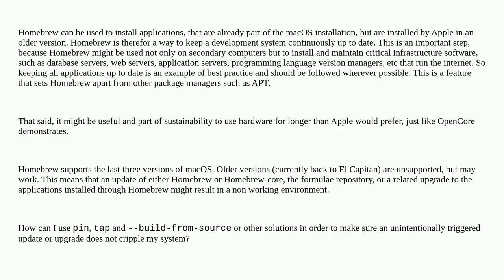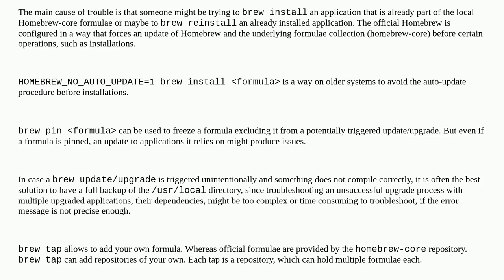Apple: How to prepare Homebrew for running on a soon to be unsupported OS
How to prepare Homebrew for running on a soon to be unsupported OS

A special thanks goes out to the community

  homebrew